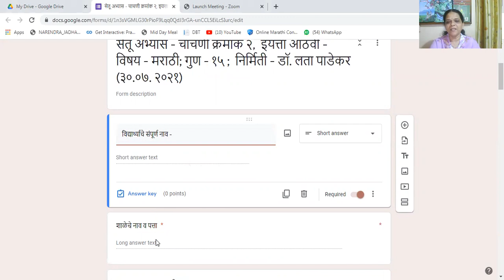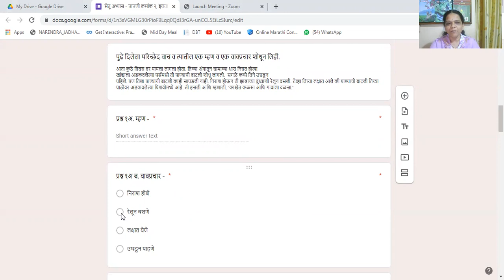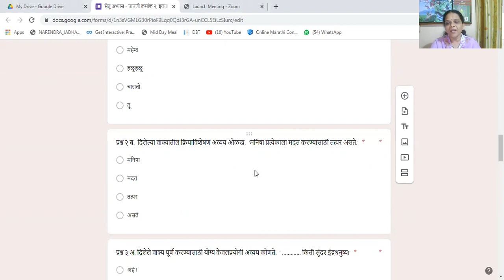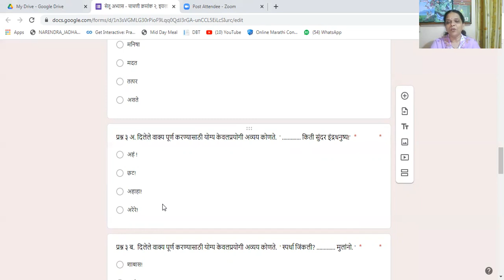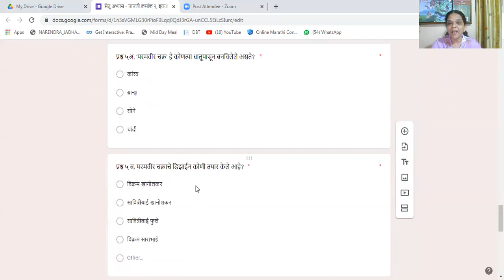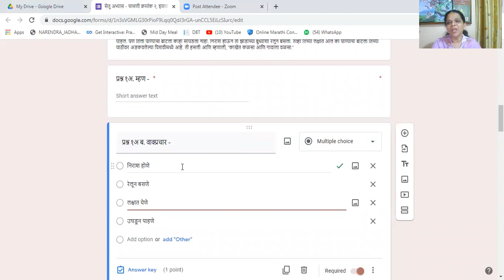Bridge Course/30 /सेतू अभ्यास - दिवस तिसावा; इयत्ता -आठवी -मराठी; चाचणी क्रमांक २, गुण ३०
येथे चाचणीची लिंक आहे. त्यावर क्लिक करा आणि चाचणी सोडवा.

किंवा या  word form मध्येही सोडवू शकता.
इयत्ता ८ वी - विषय मराठी
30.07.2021     सेतू अभ्यास - चाचणी क्रमांक 2,    गुण - 15 ;
पुणे महा्नगरपालिका शिक्षक समूह
निर्मिती - डॉ. लता पाडेकर
विद्यार्थ्याचे संपूर्ण नाव –.
शाळेचे नाव –.
शाळेचा 11 अंकी युडायस क्रमाक - .

पुढे दिलेला परिच्छेद वाच व त्यातील एक म्हण व एक वाक्प्रचार शोधून लिही.
आता कुठे दिवस वर यायला लागला होता. तिच्या अंगातून घामाच्या धारा निघत होत्या. खांद्याला अडकवलेल्या पर्समध्ये ती पाण्याची बाटली शोधू लागली. सगळे कप्पे तिने उघडून पहिले. पण तिला पाण्याची बाटली काही सापडली नाही. निराश होऊन ती झाडाच्या बुंध्याशी रेलून बसली. तेव्हा तिच्या लक्षात आले की पाण्याची बाटली तिच्या पाठीवर अडकवलेल्या पिशवीमध्ये आहे. ती हसली आणि म्हणाली, "काखेत कळसा आणि गावाला वळसा."
प्रश्न १अ. म्हण – (गुण १)
प्रश्न १अ ब. वाक्प्रचार – (गुण १ )
प्रश्न २ अ.  दिलेल्या वाक्यातील क्रियाविशेषण अव्यय ओळख.  'महेश, तू हळूहळू चालतो.' (गुण १)
प्रश्न २ ब.  दिलेल्या वाक्यातील क्रियाविशेषण अव्यय ओळख.  'मनिषा प्रत्येकाला मदत करण्यासाठी तत्पर असते.' (गुण १)
प्रश्न ३ अ. दिलेले वाक्य पूर्ण करण्यासाठी योग्य केवलप्रयोगी अव्यय कोणते. ' किती सुंदर इंद्रधनुष्य!' (गुण १)
प्रश्न ३ ब. दिलेले वाक्य पूर्ण करण्यासाठी योग्य केवलप्रयोगी अव्यय कोणते. ' स्पर्धा जिंकली? मुलांनो. ' (गुण १)
प्रश्न ४अ.  'मान' या शब्दाचे दोन वेगवेगळे अर्थ कोणते? (गुण२)
प्रश्न ४ ब. 'अगं, तू कोणत्या भावाने गहू आणलास?' या वाक्यातील 'भाव' हा शब्द कोणत्या अर्थाने वापरला गेला आहे? (गुण १)
प्रश्न ५अ. 'परमवीर चक्र' हे कोणत्या धातूपासून बनविलेले असते?  (गुण १)
प्रश्न ५ ब. परमवीर चक्राचे डिझाईन कोणी तयार केले आहे? (गुण १)
प्रश्न ६. जुन्या कापडापासून खालीलपैकी कोणत्या वस्तू बनविता येतील ? (गुण २)
प्रश्न ७ अ. त्या झाडावर चार पक्षी आहेत.  या वाक्यातील 'वर' हा शब्द कोणते अव्यय आहे? (गुण १)
प्रश्न ७ ब.  ' गावात सर्कस सुरू होती; पण अचानक पाऊस आल्याने आम्ही सर्कसला जाणे रद्द केले. ' या वाक्यातील उभयान्वयी अव्यय कोणते?  (गुण १)